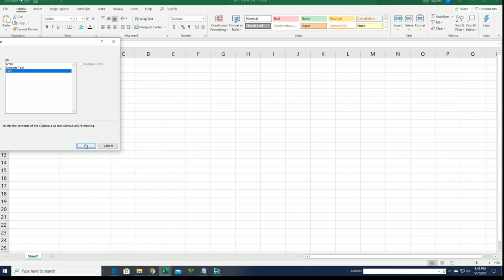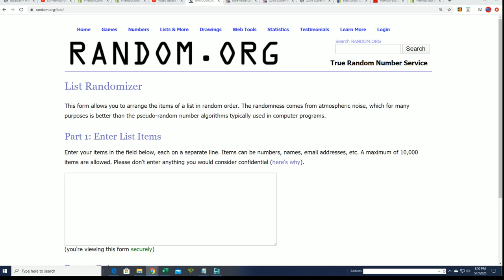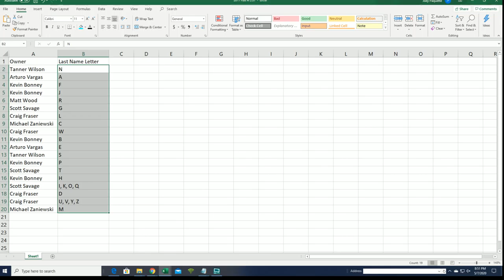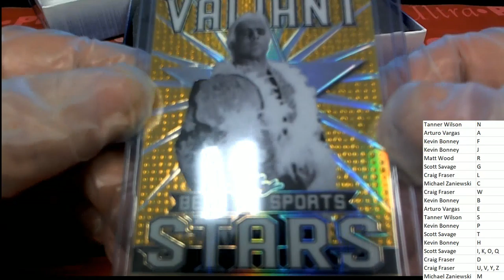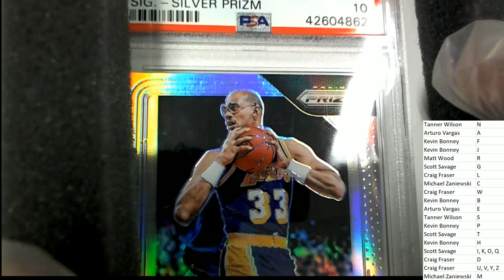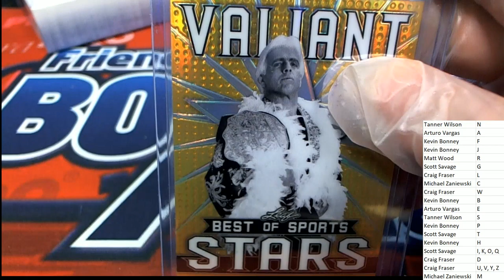2020 Leaf Best of Sports ID 20BESTOF279